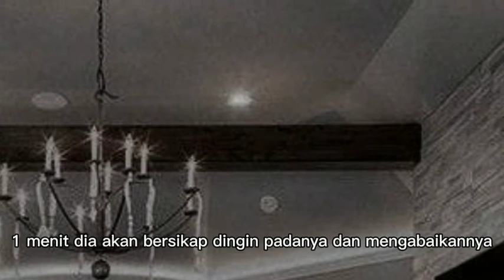SIAPA YANG LEBIH JUAL MAHAL? LIVIA ATAU FARON ??? jodoh yang tertikung eps 50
title: Jodoh Yang Tertikung
Synopsis: Pembalasan seorang wanita yang dihianati oleh orang yang telah merebut tunanganya.
dia akan membalaskan bukan dengan kekerasan tapi dengan kepintaran dan kecantikan serta kesuksesanya, sampai sampai tunangannya dan semua keluarganya memohon ampunan kepadanya.